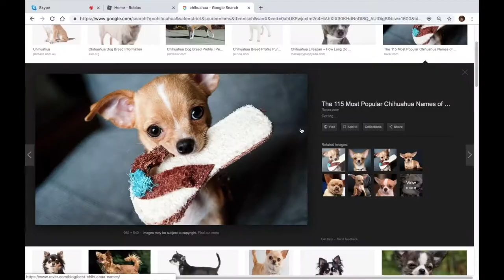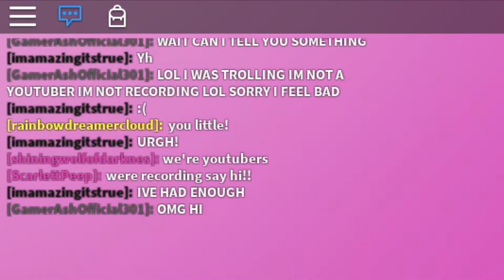Peeps Gaming Speed Run 4 - Best Moments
Hey Guys!!!
Minecraft is stalled due to technical difficulties.